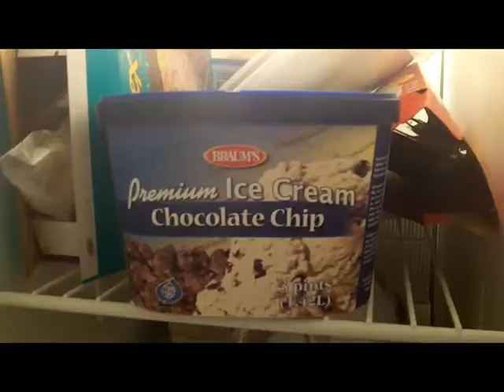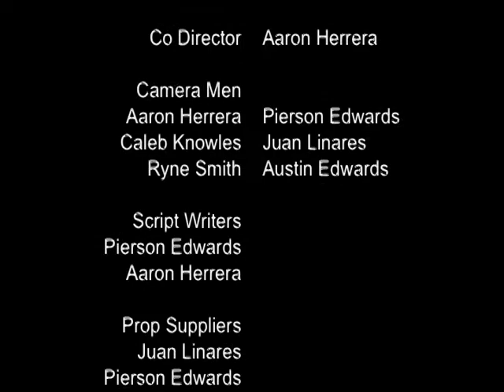The Spooner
a movie you having seen yet